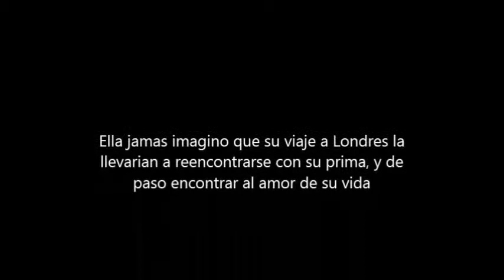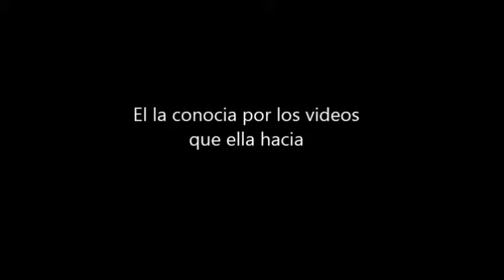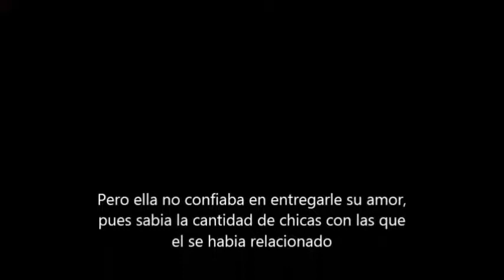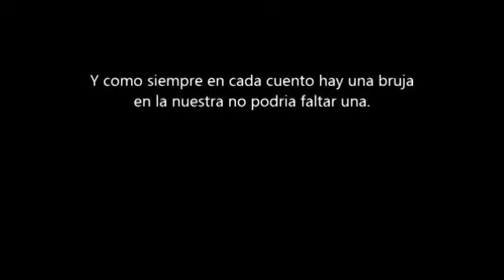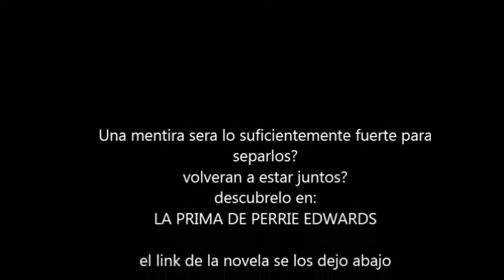La Prima de Perrie Edwards (trailer NOVELA wattpad)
Hi chicas esta es mi primera novela y por lo tanto mi primer trailer,espero y les guste

Singanme en instagram: polette_is_a_giraffe